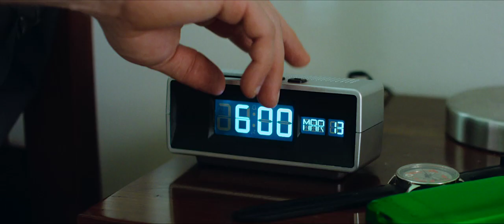Green Ghost and the Masters of the Stone Trailer HD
Storyline
This is the untold story of the true Mayan Apocalypse that has been misinterpreted by scholars and was to have taken place on 12/21/12 - that was obviously wrong. A secret group of Mexican superheroes, known as El Trio de la Luz, are forced by destiny to include their adopted gringo into their group to join the fight to save humanity. Will the car salesman and local TV personality carry his weight and transform from the GRINGO into the GREEN GHOST? We shall see..—Charlie Clark

Details
Release date
United States
Language
English
Also known as
The Green Ghost
Filming locations
Brownsville, Texas, USA